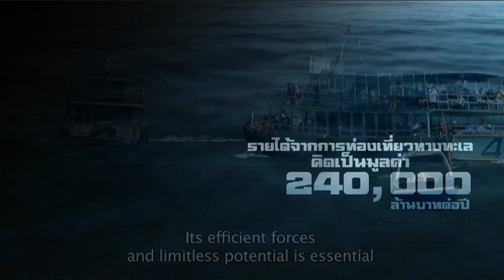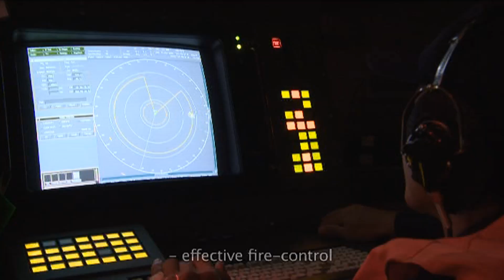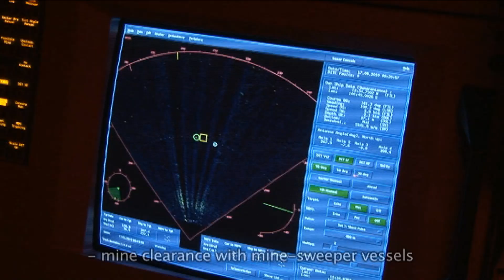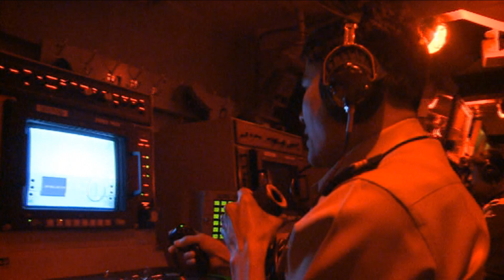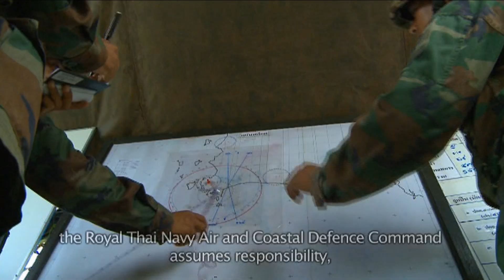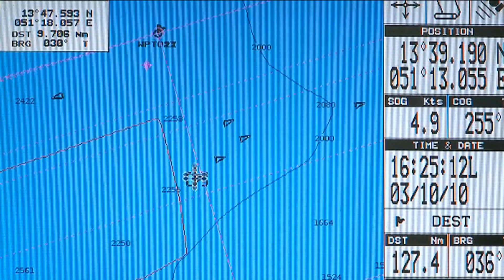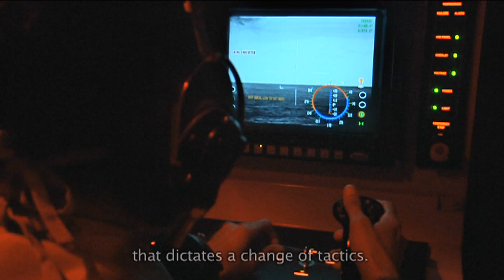Force of Royal Thai Navy (English Subtitle)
Documentary for celebrate the Royal Thai Navy anniversary.  20 November 2010

สารคดีเนื่องในวันกองทัพเรือ 20 พฤศจิกายน พ.ศ.2552 "สู่ทะเลไทย...การเดินทางไกลเพื่อแผ่นดิน"

ดำเนินการผลิต : กรมกิจการพลเรือนทหารเรือ

อำนวยการผลิต : พลเรือตรี ชุมพล วงศ์เวคิน

คณะทำงาน : นาวาเอก บรรพต เกิดภู่ , นาวาเอก ฉลอง อินทรเสมา , นาวาเอก เชษฐา ใจเปี่ยม , นาวาเอก ปกครอง มนธาตุผลิน , นาวาเอก สมภูมิ ประยูรอนุเทพ , นาวาเอก สุพจน์ สารภาพ , นาวาเอก ภิสักก์ ก้อนเมฆ , นาวาเอก วริษฐ์ ปจิฮี

ที่ปรึกษา : พลเรือเอก ทวิช ปาลกะวงศ์ ณ อยุธยา , พลเรือเอก ชัชวาลย์ อัมระปาล , ดร. สมเกียรติ อ่อนวิมล , อาจารย์ ศิริชัย สรรพอาษา

ประสานงาน/บทสารคดีภาษาอังกฤษ : นาวาเอกหญิง อารยา อัมระปาล

ควบคุมการผลิต/บทสารคดี : นาวาเอก สุวิทย์ จันทร์เพ็ญศรี

ประสานงาน : นาวาเอกหญิง อารุณี ทัตติยพงศ์ , นาวาเอกหญิง เปี่ยมสุข ตันวิบูลย์ , นาวาตรีหญิง กันตินันท์ เพ็ชร์อนันท์ , เรือตรีหญิง สรารัตน์ จันกลิ่น

ดนตรีประกอบ : วงดุริยางค์ราชนาวี , นาวาเอก กำจร เจริญเกียรติ , นาวาเอก ณรงค์ แสงบุศย์ , นาวาเอก ณัฐ รัชกุล

ถ่ายภาพ : ธานินทร์ นนธะระ , สิทธิโชค โควาบุญพิทักษ์ , สุเชาว์ สิริวันต์ , อาคม หลักคำ

เสียงบรรยายไทย : ดร.สมเกียรติ อ่อนวิมล

เสียงบรรยายภาษาอังกฤษ : แอนดรู เจมส์ โรเบิร์ดส์

ลำดับภาพ : กิตติศักดิ์ นิลอ่อน

กองทัพเรือ